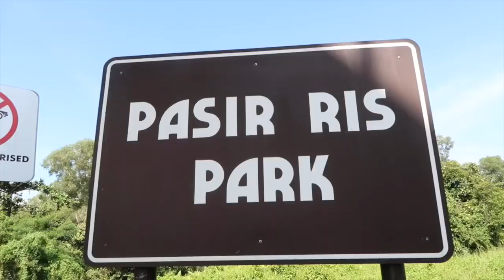UN BOL D'AIR FRAIS | PASIR RIS PARK SINGAPORE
FAMILY VLOG : UN BOL D'AIR FRAIS | PASIR RIS PARK SINGAPORE

XOXO

Hasna B